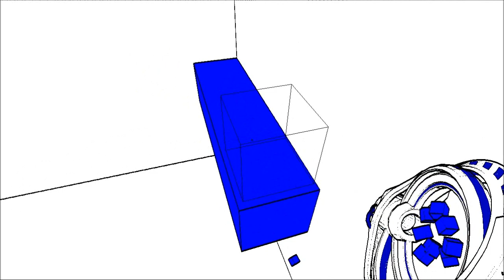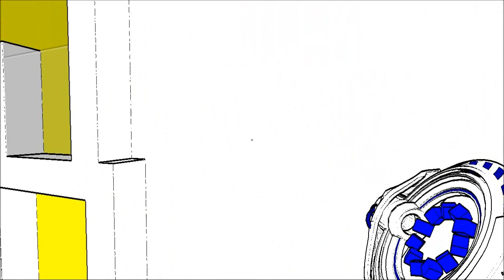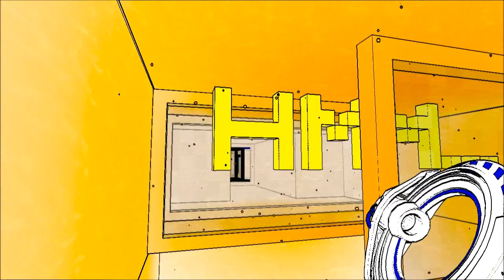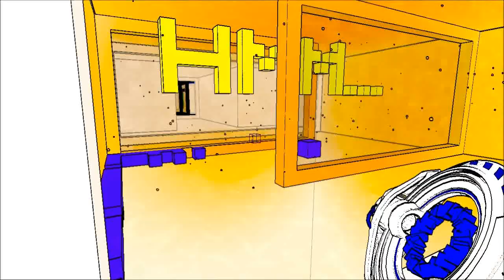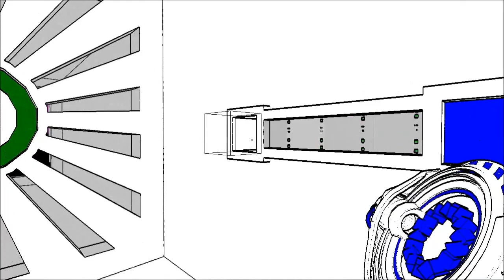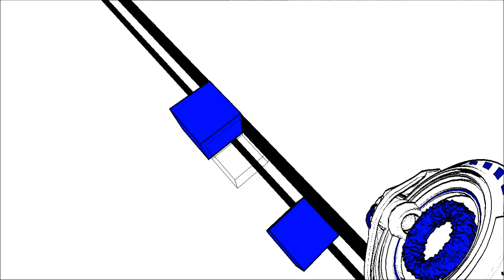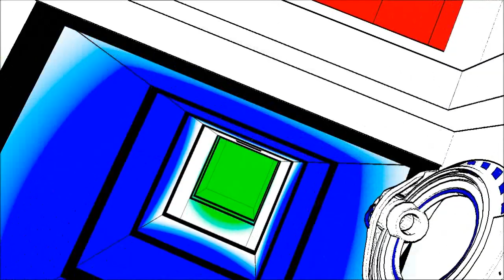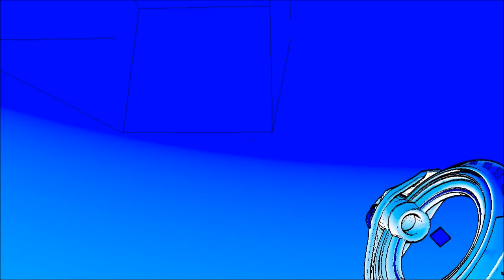Upping the Ante in Antichamber #3: "Hmmm....", or Quantum Overload!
I try out Antichamber, a game that was given to me on Steam, and lose my way in the (seemingly) endless maze

Antichamber is property of Alexander Bruce